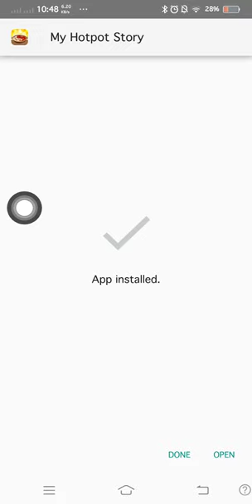my hot pot story ep.1 mod showcase (sorry for no sound)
I download from playmod.net
here link to download
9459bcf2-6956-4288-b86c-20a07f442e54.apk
(it's can't go) 😭😭